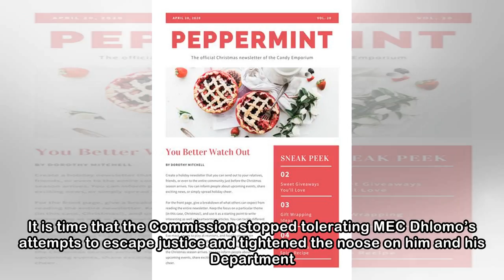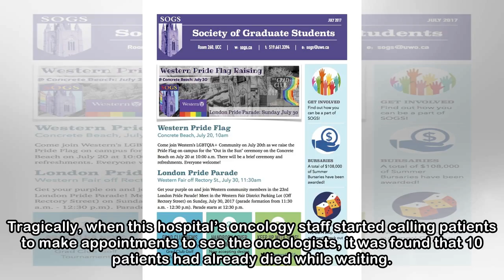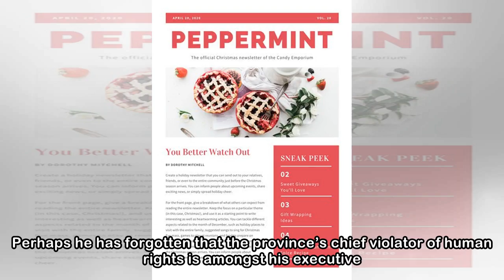Newsletter.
KZNOncologyCrisis: DA calls on SAHRC to take legal action against MEC Dhlomo 22 March 2018 The Democratic Alliance will today again write to the South African Human Rights Commission to urge Chairper...